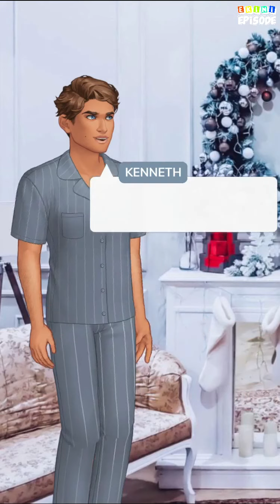The Secret of a Prince - Episode 11 | Episode Choose Your Story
A memory loss and a kingdom who loses it's prince. A new life with no royal title in the city of Seattle will turn out to be a new beginning for Kenneth and Doctor Analia

Credit: Grace
Author's IG: @grace_epiwrites